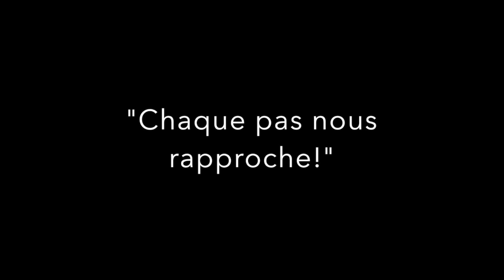Benjamin saute en parachute by YEPYEP falling people